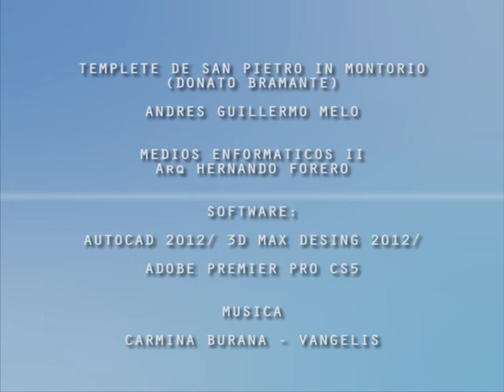TEMPLETE DE SAN PIETRO IN MONTORIO-DONATO BRAMANTE ANDRES GUILLEMRO MELO.avi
ANIMACIÓN DEL TEMPLETE CONSTRUIDO POR DONATO BRAMANTE ENTRE 1502 Y 1510 EN UNO DE LOS PATIOS DEL  CONVENTO FRANCISCANO HOMÓNIMO EN ROMA